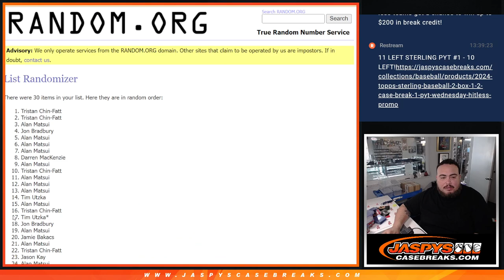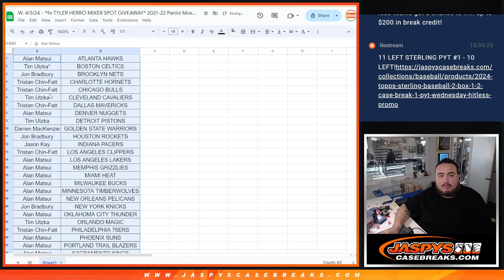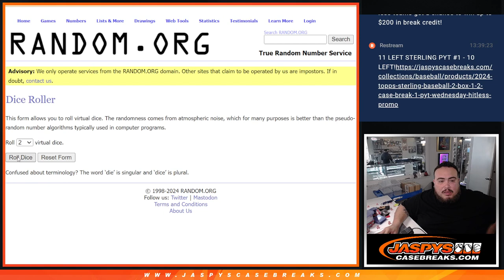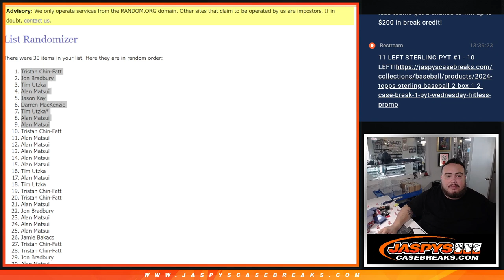W. 4/3/24 - *9x TYLER HERRO MIXER SPOT GIVEAWAY* 2021-22 Panini Mosaic NBA Hobby 1-Pack #67 *RT*